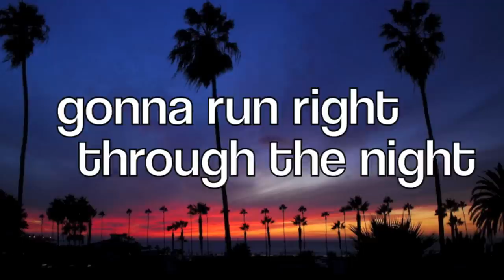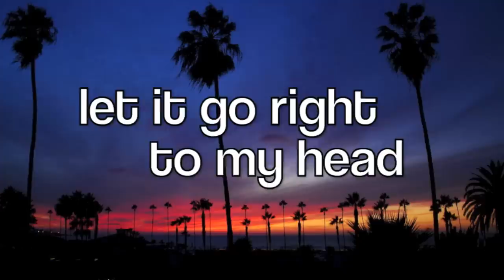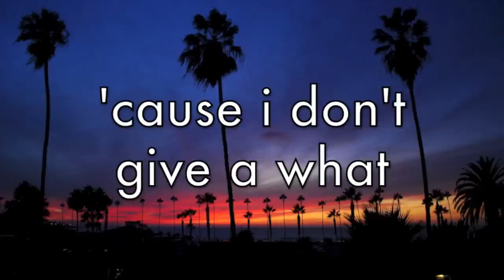Ricky Dillon - Ordinary (Lyrics)